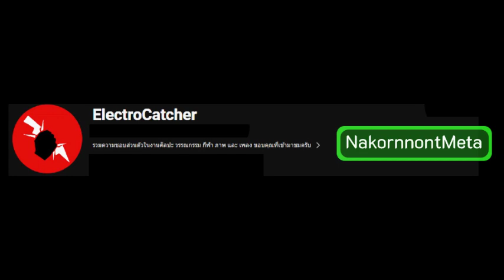วิเคราะห์เกมการแข่งขันวอลเลย์บอลประจำวันที่ 1 มิ.ย 2567 VNL ไทยพ่ายจีน 0-3